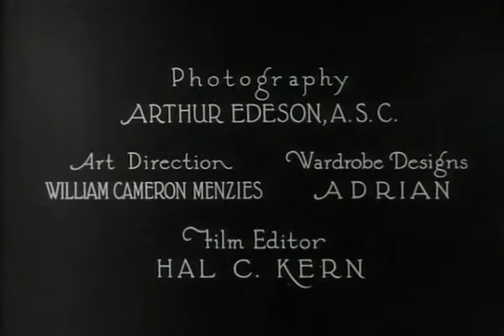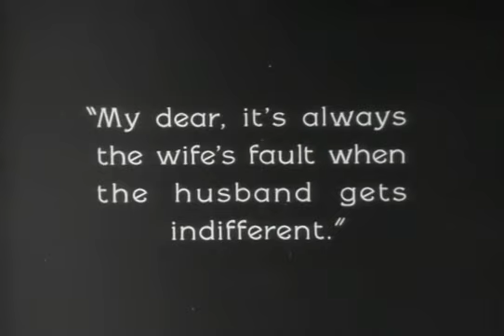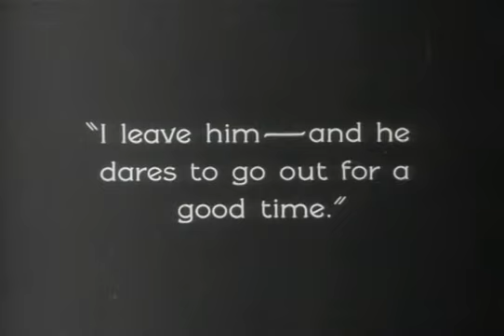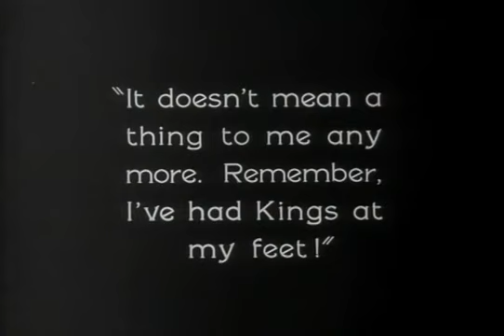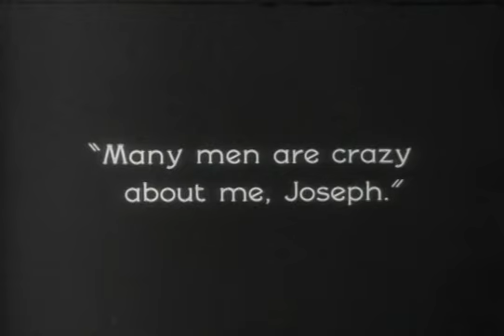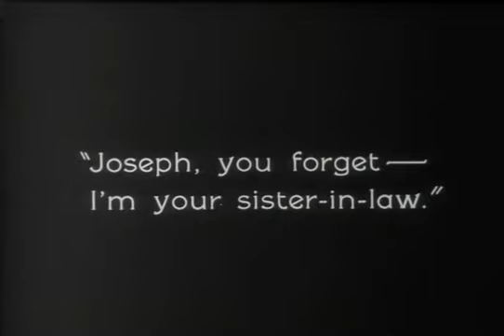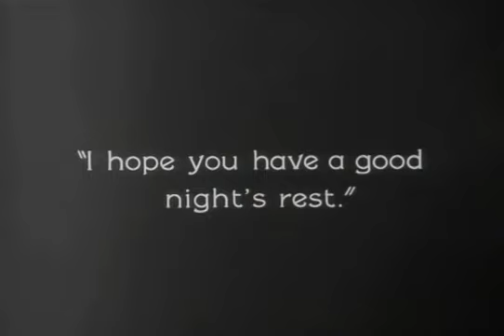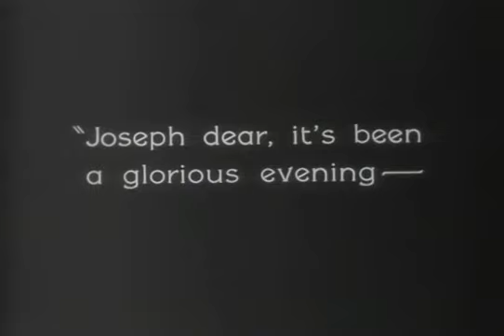Her Sister from Paris 1925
Her Sister from Paris is a 1925 American silent comedy film based upon the play The Twin Sister by Ludwig Fulda. It was directed by Sidney Franklin and stars Constance Talmadge, Ronald Colman, and George K. Arthur. Unlike many silent films, it is still extant.

The film's sets were designed by the art director William Cameron Menzies while the costumes were by Adrian, working on his first production.

As described in a film magazine reviews,Joseph Weyringer, a writer of novels, comes to believe that his wife Helen is too domestic. She interrupts her husband and a quarrel follows. When she leaves him to return to her mother’s, she meets her twin sister at the station. The latter has come to Vienna to dance. An invitation comes to the sister, La Perry, to come to supper after her performance with Joseph whom she has never seen. She accepts, then sends Helen to impersonate her at the supper. Helen is believed to be the dancer by Joseph. She makes love to Joseph and proposes that they elope. He is persuaded to go to the same hotel where they had spent their honeymoon. When they are given the bridal suite, he confesses that he cannot go on because he loves his wife. He is then confronted with his wife (who is really his sister-in-law). Helen is satisfied that her husband still loves her.

Cast:

    Constance Talmadge as Helen Weyringer / La Perry
    Ronald Colman as Joseph Weyringer
    George K. Arthur as Robert Well
    Gertrude Claire as Anna, the Housekeeper
    Mario Carillo as The King
    Ellinor Vanderveer as Theatre Patron